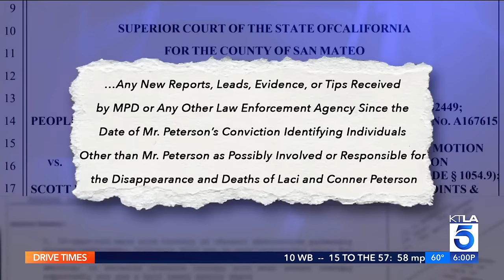Los Angeles Innocence Project takes up Scott Peterson case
The infamous case of convicted murderer Scott Peterson will get a second look from the Los Angeles Innocence Project, NewsNation has confirmed. The nonprofit organization provides pro-bono legal analysis and services to those it believes may have been the victims of unjust or improper convictions.

Peterson, 51, was convicted in 2004 of first-degree murder of his wife, Laci, and second-degree murder of their unborn son, whose remains were found in April 2003 on the shoreline of a park in the San Francisco Bay. Laci was 27 years old and eight months pregnant at the time of her death.

KTLA's Mary Beth McDade reports on Jan. 18, 2024.